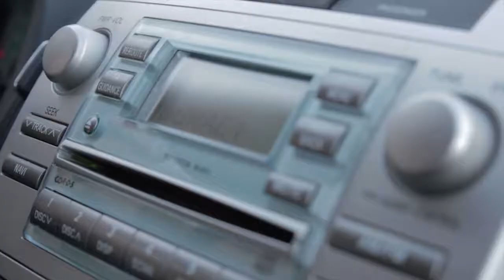Autosjedalica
Autosjedalica je televizijski spot o odgovornom korištenju dječje autosjedalice Županijskog savjeta za sigurnost prometa na cestama Primorsko-goranske županije. Spot se prikazuje na lokalnim tv postajama.